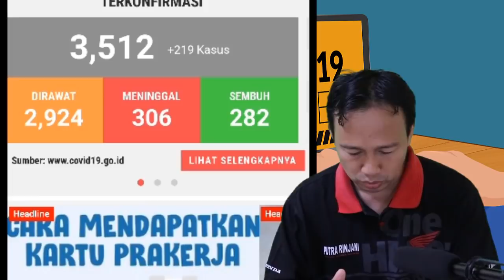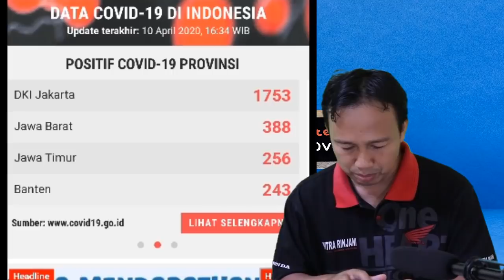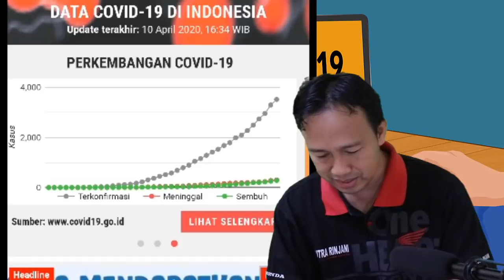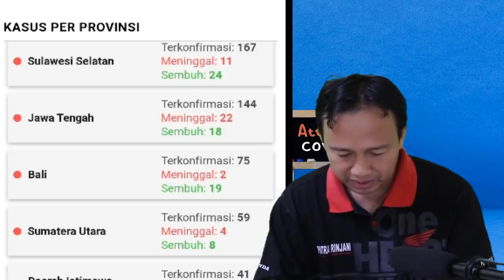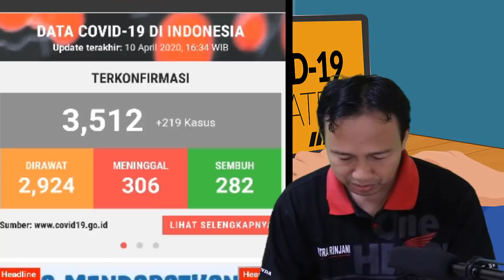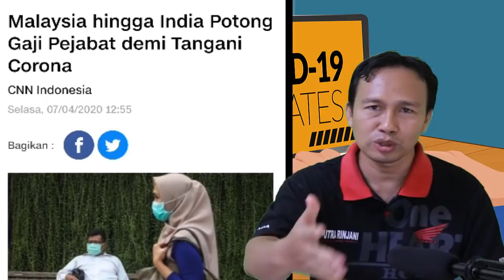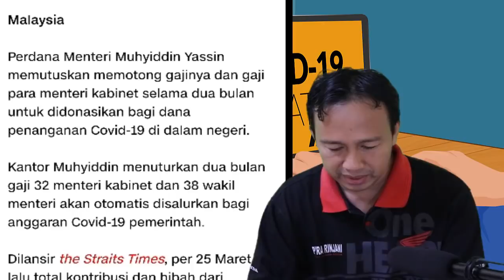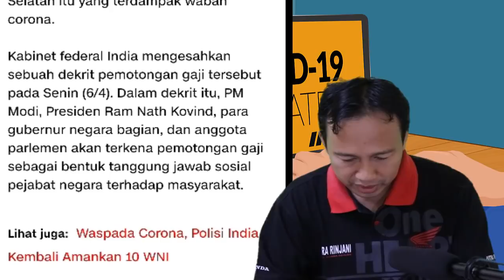HEBAT!! PEJABAT HONGKONG MALAYSIA RAMAI2 POTONG GAJI, INDONESIA ? BERITA MALAM INI 10 APRIL 2020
Beberapa Pejabat negara melakukan edukasi dimasyarakat dengan mengulurkan sebagian rezekinya untuk penanganan korona. Ada yang sumbangkan gajinya setahun, ada yang 3 bulan ada juga yang sebulan disumbangkan untuk menangani pandemi korona.

Ini yang kita nahas hari ini kawan HEBAT!! PEJABAT HONGKONG MALAYSIA RAMAI2 POTONG GAJI, INDONESIA ? BERITA MALAM INI 10 APRIL 2020
Silahkan simak..